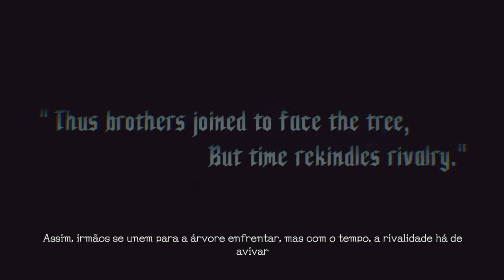Devil May Cry 5 (Ps4) Vergil Ending Cutscenes (Legendado PT-BR)